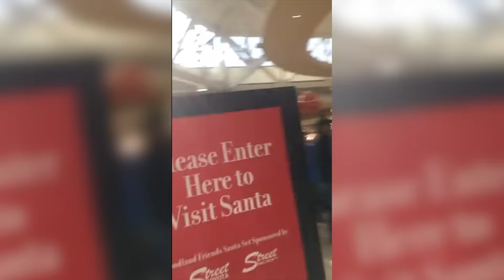Guy Tells Children Santa is Fake * Must Watch * Real Life Grinch*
The Story of a Real Life Grinch -
 Apparently a Pastor in Texas felt it was a good Idea to go to a local Mall and tell all the Children waiting to meet Santa... That he's fake!